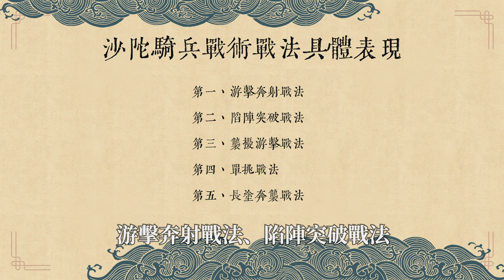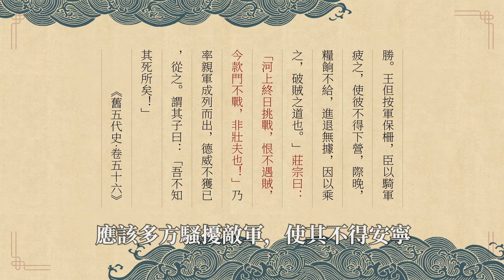23歲執掌大權，15年百戰滅梁，他才情堪比李後主，一生征戰直追唐太宗 @FHZDN 《漫聊五代十國》第5集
李存勖是五代十國時期後唐的開國君主，也是中國歷史上有名的戲子皇帝。
從其個人層面而言，他性格豐富，自然率真，極具傳奇色彩。
在戰場上英勇善戰，常常披堅執銳身先士卒；為人至孝，早年以其父李克用的遺願為己任，同時對母親幾乎言聽計從，很少違拗；文采才情堪比後來的南唐後主李煜；早年征戰智勇雙全直追唐太宗李世民。
就是這麼一個五好青年偏偏又縱情聲色，嚴重缺乏治國方略與統治手段，最終眾叛親離慘死於兵變之中。

00:00 戲子皇帝
02:30 亞子初立救潞州
08:53 河東圖強
12:12 柏鄉之戰
22:54 老劉和小劉
27:34 大破契丹
31:21 血戰胡柳陂